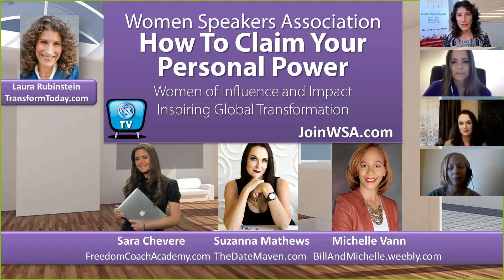WSA TV Interview Oct. 20,2016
Interview from the Women Speaker Association TV.  How to Claim Your Personal Power, Women of Influence and Impact, Inspiring Global Transformation